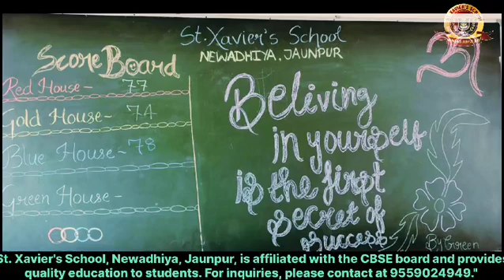"Atmospheric Pressure Explained: वायुमंडलीय दबाव का रहस्य 🌬️ | Green House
"Welcome to Green House at St. Xavier's School, नेवढ़िया! 🌱 इस वीडियो में हम बात करेंगे Atmospheric Pressure (वायुमंडलीय दबाव) की—जो एक अदृश्य शक्ति है, जो हमारे चारों ओर हर पल मौजूद रहती है। जानिए इसके पीछे का विज्ञान, रोज़मर्रा की ज़िंदगी में इसके उपयोग और मज़ेदार एक्सपेरिमेंट्स। Perfect for students, teachers, और knowledge seekers!